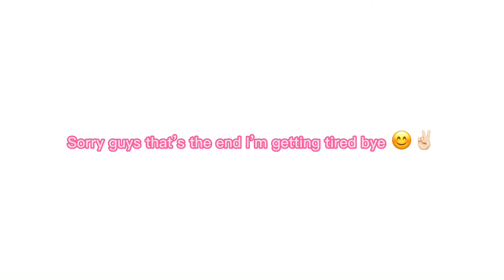POV: you see the porter family stuck on a island